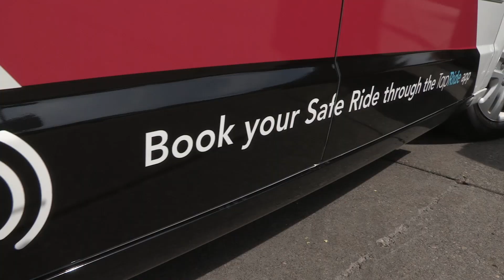SafeRide Launches at the University of Utah